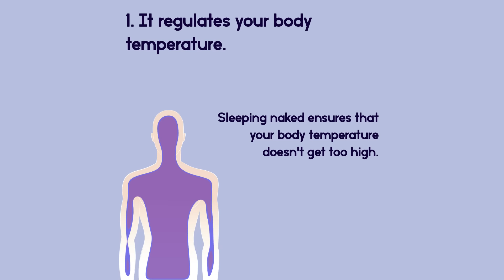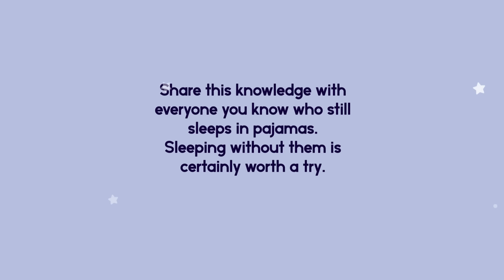5 Reasons Why Sleeping Naked Is Good For You. Goodbye Pajamas!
Why Sleeping "In The Buff" Is Good For Your Health 🔷🔷🔷 Getting enough sleep is extremely important for our well being. Not getting proper sleep can be a factor leading to diabetes, heart disease, or even cancer. As important as the quantity of our sleep is, the quality is just as essential. To make sure that our sleep is as restful as possible, many people believe that sleeping naked is the best way to go. And there are actually 5 good reasons why this is true.

1. Body Temperature Is Regulated

When we sleep, our body temperature automatically drops. Wearing thick, warm pajamas disrupts this natural bodily reaction. This can lead to a restless sleep, which leaves you feeling less replenished the next day. Sleeping naked ensures that your body temperature doesn't get too high.

2. Sleep Hormones Are Released

A balanced melatonin level guarantees healthy sleep. This sleep hormone is regulated naturally when we sleep naked. The surrounding lighting and room temperature play vital roles in the creation of melatonin. Ideally, the room should be completely dark and should not be warmer than 69.8° F.

3. Stress Hormones Are Regulated

Cortisol is known as the "stress hormone" and is very important in various metabolic processes that take place in our bodies. If you get too warm under your blanket, your cortisol production increases. A high cortisol level leads to a ravenous appetite (and long-term weight gain), increased nervousness, and tension. By regulating body temperature, sleeping naked helps to keep cortisol levels low.

4. Increases Sense Of Well Being

When you sleep without pajamas, you help your circulation because the blood can move more easily through your body. This makes you feel better and, as a result, you sleep better. People who suffer from sleep disorders should definitely try sleeping naked.

5. Strengthens Relationships

Relationships can also benefit from nakedness between the sheets. When someone's partner lies in bed naked beside them, the sex hormone oxytocin is released. This hormone leads to feelings of happiness and has a positive effect on our sleep. It also strengthens the human bond and, therefore, the relationship.

If you've always slept "in the buff," you've probably noticed some of the health benefits listed above. But for those of you who have always insisted on PJs, why not give it a try? It might take some getting used to, but in the end your body will thank you!